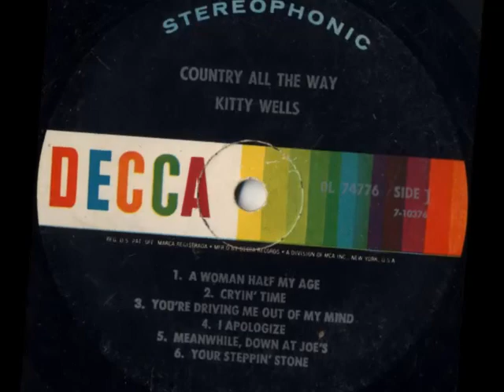Kitty Wells -- You're Driving Me Out Of My Mind